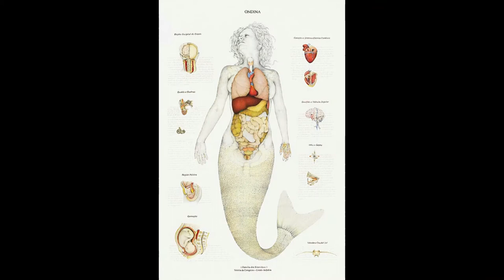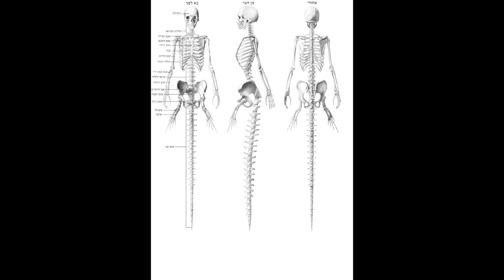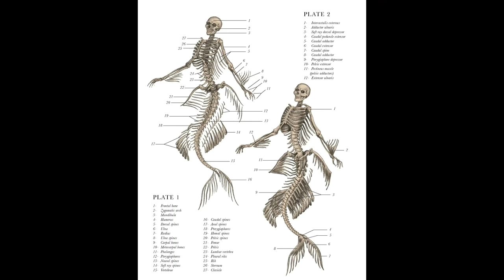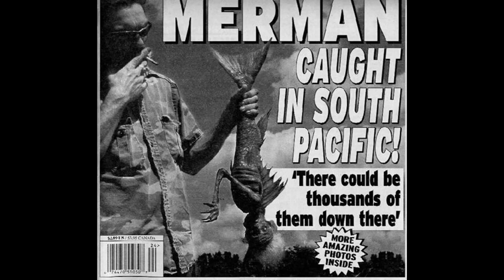عجائب و غرائب 46 حورية البحر قتلة محمد